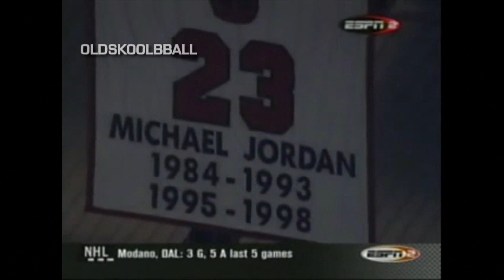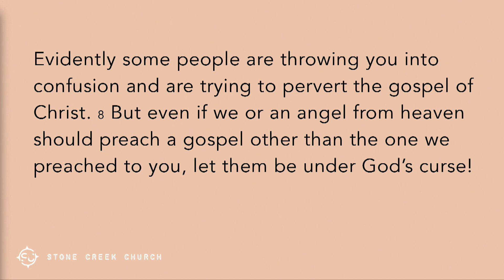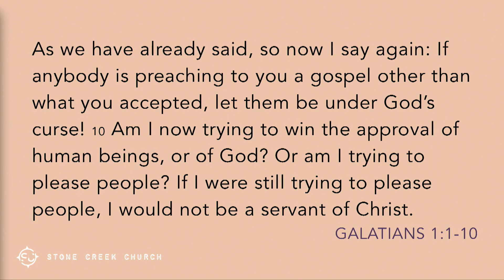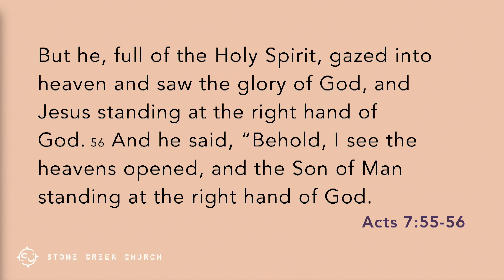Standing Ovation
This video is about Whose Approval Are You Seeking?